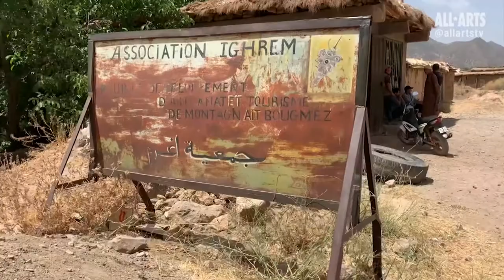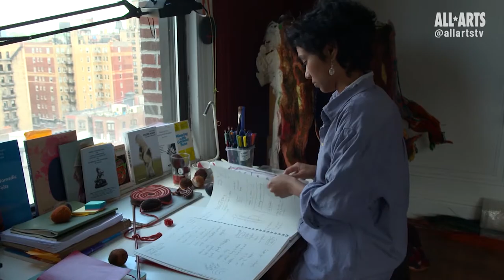Rising Artist: Parsons School of Design's Sagarika Sundaram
Sagarika Sundaram makes abstract painting and sculpture with felted wool, using natural dyeing and craft techniques from India and around the world. With indigenous wool sourced from the Himalayas to Hudson Valley, Sundaram’s practice is in dialogue with notions of migration and nomadism as age-old expressions of pacifist values. She received her MFA in Textiles at Parsons School of Design.

Rising Artist profiles creative student talent at NYC area universities, including textile artists Jacob Olmedo and Sagarika Sundaram, ballerina Mira Nadon, and marimba player Andrew Bambridge. Rising Artist is made possible by the Thea Petschek Iervolino Foundation.